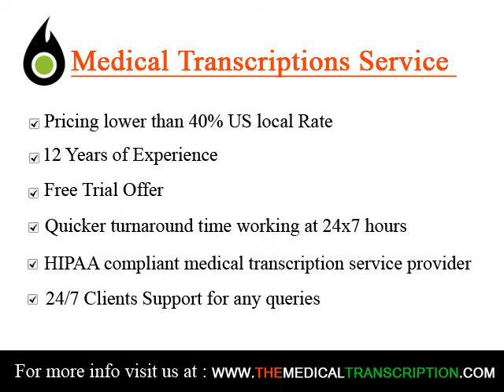Medical Transcription Services in Harrogate